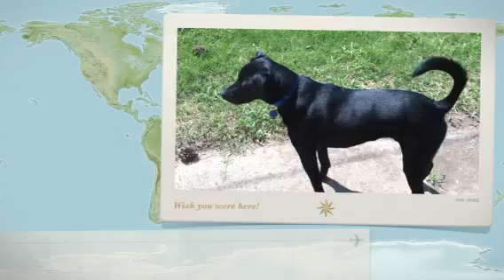Xander iMovie 2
More video of Xander w/ my iPhone 4 - edited in iMovie.